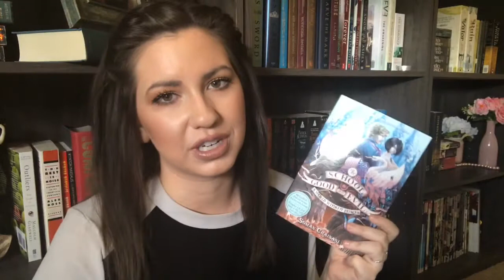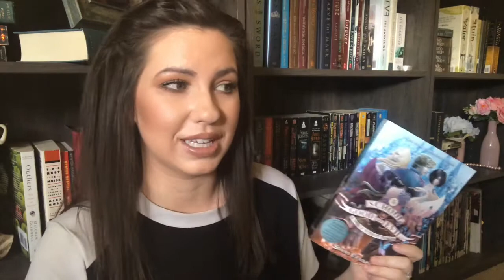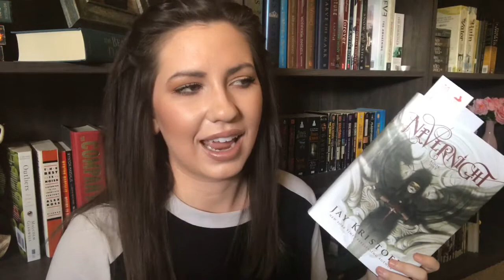BOOK HAUL • USED BOOKS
Used books book haul! :D